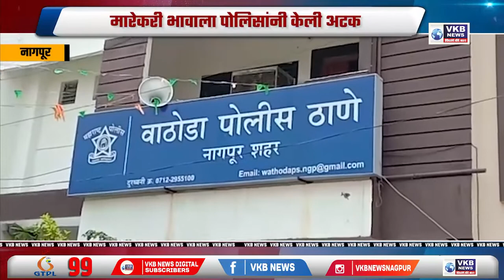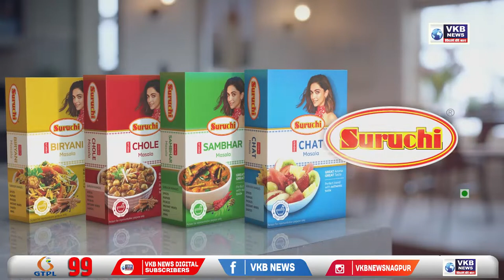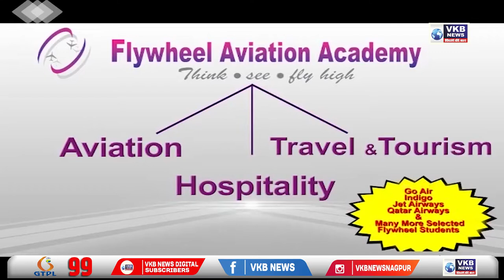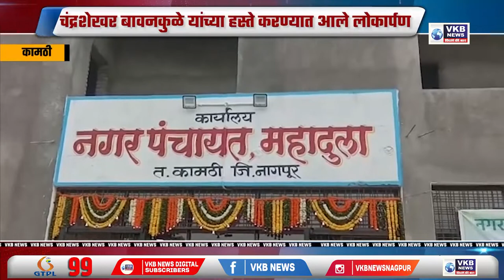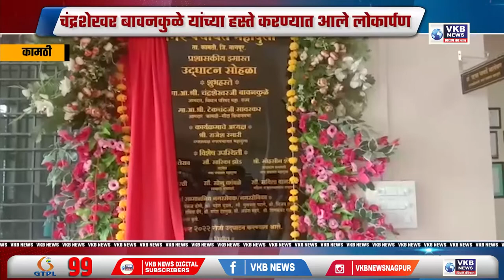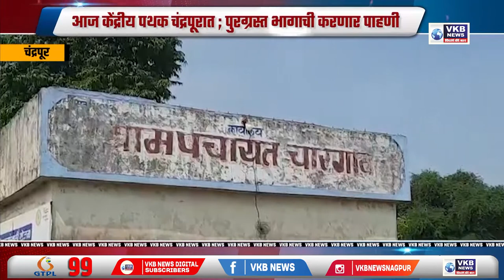नागपूर - आमदार बावनकुळे यांच्या प्रयत्नाने गरिबांना मदतीचे धनादेश | Marathi Primetime